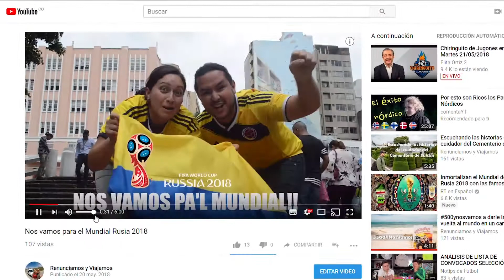Hasta pronto Jebi, te vamos a extrañar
Así es, este tridente viajero se separa por un tiempo. Para esta nueva etapa de la vuelta al mundo de Renunciamos y Viajamos, La Jebi se queda en casa a la espera de que regresemos a su encuentro para seguir rodando. Intentamos por todos lados, tocamos tantas puertas para llevarla con nosotros, pero ninguna se abrió. Y cuando Allianz Colombia apareció como patrocinador, no encontramos un barco que la llevara a cruzar el Atlántico. Video carta de despedida a nuestra amiga motorizada.

🔺 ¡SIGUE A RENUNCIAMOS Y VIAJAMOS! 🔺